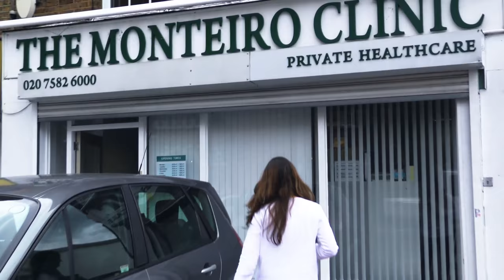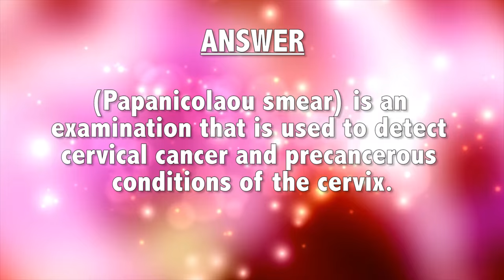AAY 014 - A Visit to the Gynaecologist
We're back at the Monteiro Clinic and this time, to speak to Gynaecologist, Dr. Dumpert, who answers some general knowledge questions about gynaecology and what we women can do to safe guard ourselves. Don't miss this informative video blog.